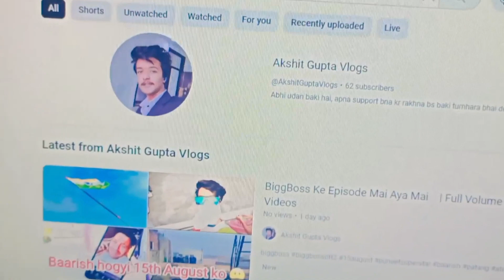Gym Mai Gyi Light 😧 , Deadlift Hui Tight 😂